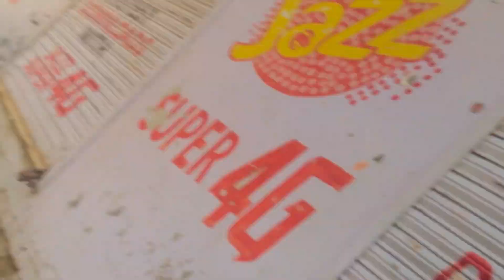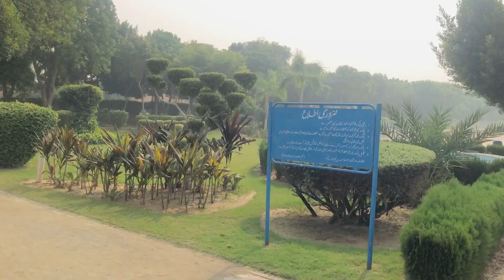My Photoshoot With My Czn And Best Friend | Bajwa Vlog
Jis ny pic dekhni ho wo insta pr ja kr dekh ly